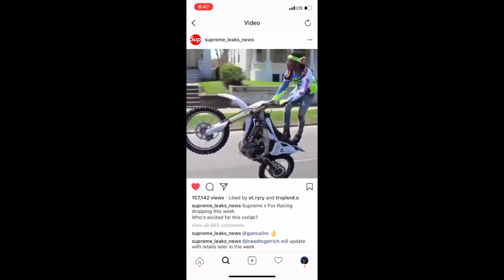SUPREME X FOX RACING COLLAB DROP OVERVIEW | SS18 WEEK 12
SUPREME X FOX RACING COLLAB DROP OVERVIEW | SS18 WEEK 12. Everything dropping for Supreme Week 12 and my thoughts.

and

If you enjoyed the content and would like to see what I am up to outside of the sneaker and clothing world, check out the Vlog channel by clicking

To say Wassup, follow me on here:

Snapchat— @manimchris